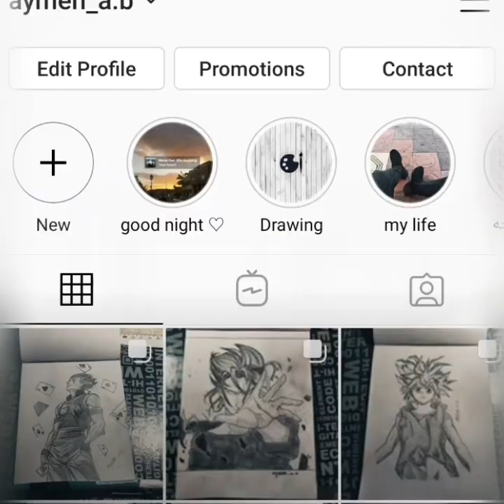طريقة رسم الوجه ❤😎 How to draw a face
اساسيات رسم الوجه The basics of face painting